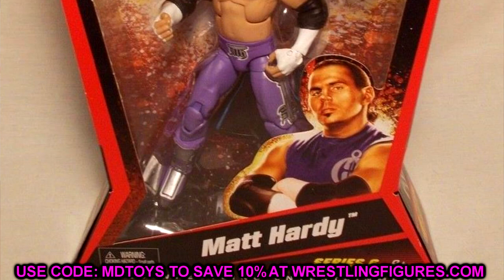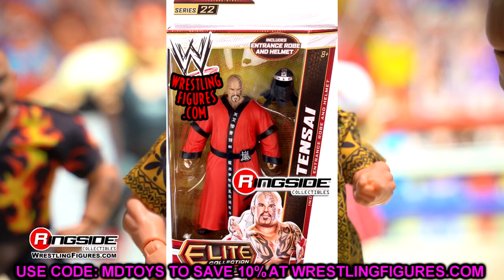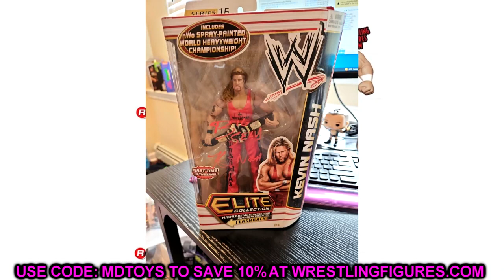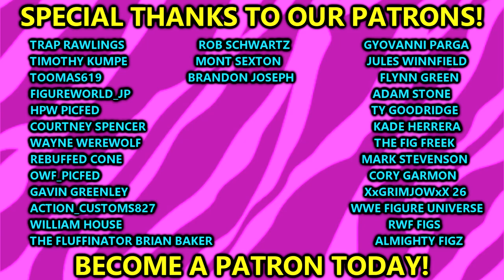Why Can't I Find These WWE Figures...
I cant find these wwe action figures! Rare wwe action figures rare wwe elite figures 2023 new wwe action figures